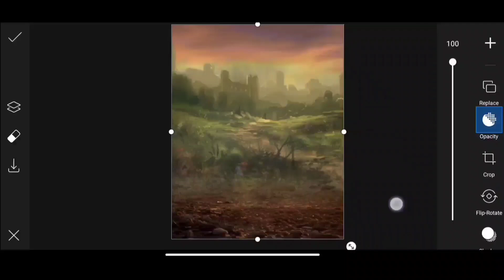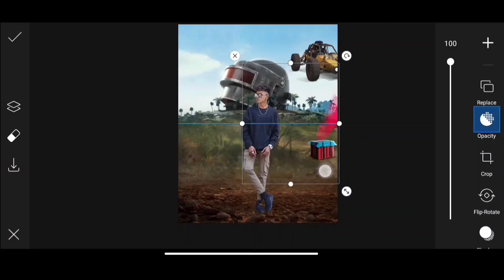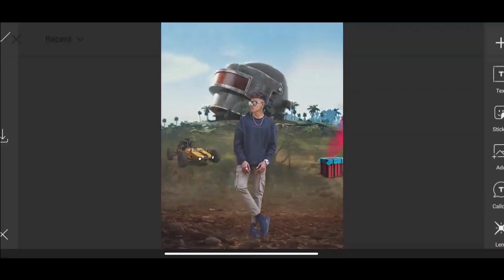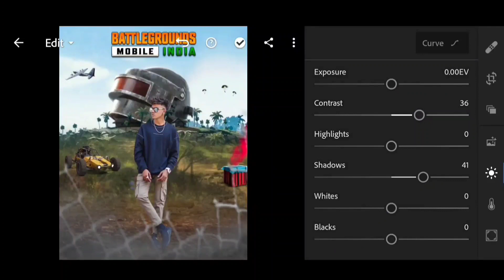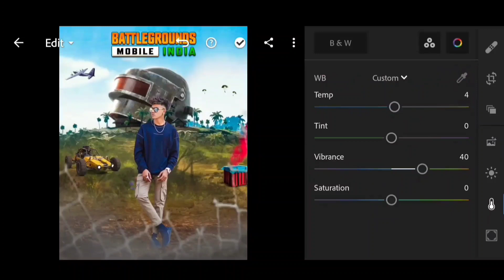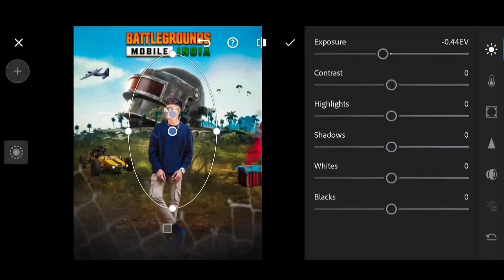Battlegrounds Mobile India Photo Editing in Picsart || New PUBG BGMI Photo Editing - Ghaus Editz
Website Name▶ Ghaus Editz
Go And Search On Google { ghaus editz }

battlegrounds mobile india photo editing
battlegrounds mobile india gameplay editing
bgmi photo editing
bgmi photo editing picsart
bgmi creative photo editing
bgmi editing
bgmi concept photo editing
battlegrounds mobile india editing
pubg photo editing
new pubg photo editing
new pubg and old pubg
indian pubg editing
pubg bgmi editing tutorial
picsart editing
photo editing
photo edit in picsart
new editing
new photo editing in picsart
ghaus editz editing tutorial
ghaus editz photo editing
game photo editing
gaming photo editing
bgmi streaming photo editing

🙏 Thank You So Much 🙏p